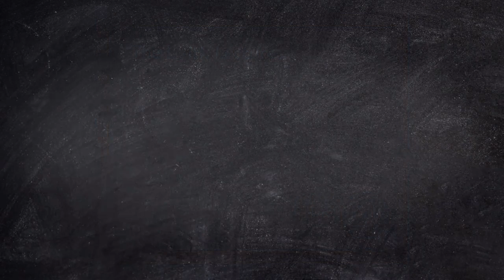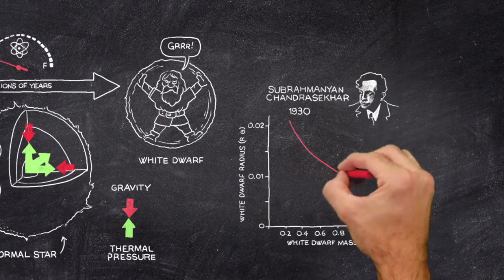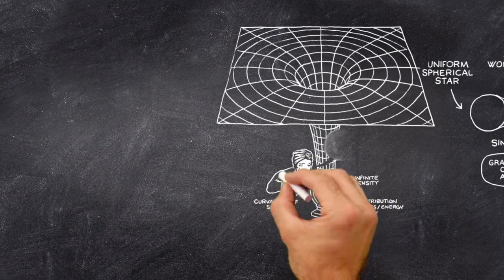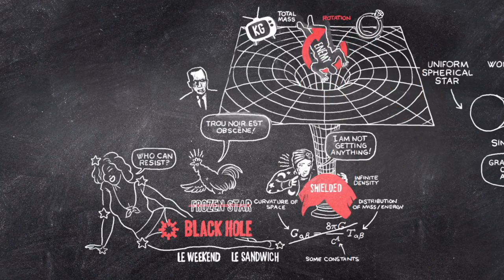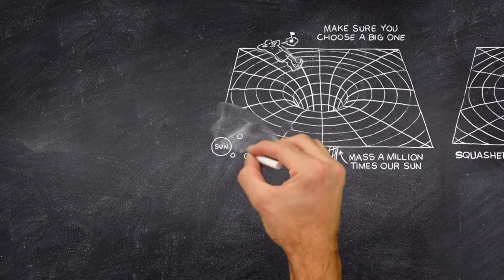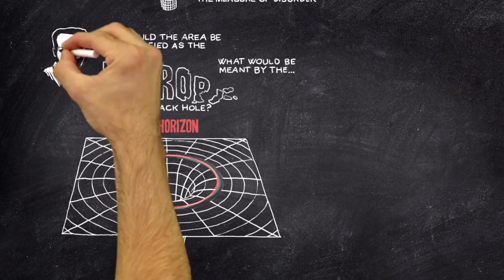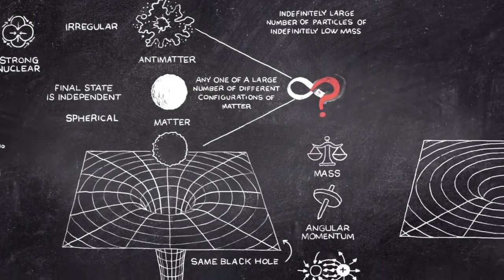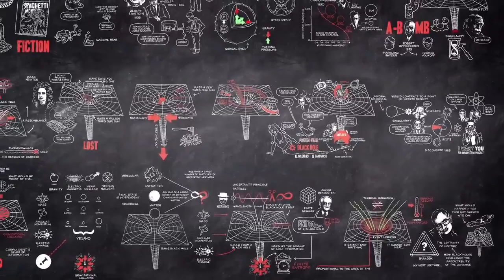Stephen Hawking: Do black holes have no hair 霍金講座：黑洞無毛定理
Stephen Hawking + blackboard + chalk = black holes explained.

《破解黑洞信息悖論的突破：黑洞無毛定理》

據1972年Bekenstein提出的黑洞無毛定理，只需以重量、轉動狀態及電荷量，就能完整地描述黑洞。換句話說，組成星體的粒子和作用力可以千變萬化，但代表無窮無盡的形態（configuration）可能性的信息，在重力崩塌後亦將會被黑洞吞噬，只餘三個參數，外面看來「毛也不多一條」。我暗付，老頑童這趟竟然忍口，不說「三圍數字怎可能代表燕廋環肥」。

另一方面，因為微觀世界的粒子兼具波浪的特性，波幅大於黑洞的小粒子不可能存於黑洞之內，所以構成「無毛」的黑洞外表的形態可能性是一個有限度及有意義的數值，代表失去的信息量。Bekentein由此開始證明，霍金的直覺無誤，被黑洞吞噬的信息就是黑洞的熵，並成為他和Hawking等人共同建構的黑洞熱力學的基礎。在著名的BH公式——視為Bekenstien–Hawking或Black Hole Formula都可以，黑洞的大小和它的熵成正比。故此，雖然黑洞「無毛」，最少它滑不溜手的表層尺碼能代表黑洞呑噬了的信息含量。

這樣問題就來。根據熱力學原理，「毛也不多一條」的黒洞有了熵，就如金屬加熱後帶有溫度，並散發熱能。可是在古典物理世界，任何物質和能量都不能逃離黑洞，熱能也不例外。黒洞吞噬的信息讓熱力逃離「甚麼都不可能逃離」的黑洞，就是黑洞信息悖論的起源。

兩年後，霍金更發現，在量子世界，正反物質不斷在真空中成相成對地無中生有，若在黑洞附近出現的一對其中之一被黑洞吞噬，大難不死的另一半實質上和由黑洞逃出沒有分別。因此，黑洞不但有溫度，更會洩漏物質。這就是將34歲的霍金送上事業高峰的霍金輻射，最終將會令原本不斷增大的黑洞縮小，連同呑噬其中的信息，一起完全消失。

在2014年公咉的Theory of Everything高潮一幕中，霍金發表霍金輻射理論。研討會後教授大多數不為所動，會議主持John Taylor更直言，”Sorry, Stephen, but this is absolutely rubbish”。 霍金輻射引起的理論危機，不但困繞天體學家，更震撼科學的根基。

量子原理迫使黑洞讓熱力和物質逃出生天，造成和源自廣義相對論的黑洞定義自相矛盾，有待廣義相對論和量子學說的大和解，但黑洞連同內藏的信息一起蒸發於無形，是霍金輻射直接撼動科學基礎的預言。

在古典物理世界，哲學家Laplace留有著名的「妖魔」名言，只要知道宇宙任何時刻一切物質的位置和速度，物理定律就能預知未來及重組過去。即使在不能同時得知位置和速度的量子世界，物質的量子狀態亦絕對遵從決定論。若果黑洞輻射令信息消失於無形，過去就不能重組，二百多年以來科學家深信不疑的決定論就不能成立，物理定律頓失意義。

本來科學探索沒有甚麼不能質疑，決定論在證據之前亦不能例外。可是，若科學家就此舉手投棄，有甚麼可取代？作為科學基礎的決定論沒有plan B。也許可以假設，決定論會間中失效，導致一些可以量度的後果。最令人擔心的是，和對稱（symmetry）對應的守衡定律將會「間中失效」。不過，決定論「間中失效」的可能性亦被實驗數據局限在微不足道的誤差之內，例如能量守衡失效的空間在10萬分之一之下。

因此，絕少科學家押注在霍金輻射毀滅信息的一方，更不相信空前成功的量子力學會被迫改寫。霍金和Kip Thorn（電影Interstellar的科學顧問） 一起，在2007年和加州理工的John Preskill打賭一本百科全書，亦於7年後因霍金自已的理論發現而宣佈認輸。不過，老頑童至今仍不完全服輸，在緊湊的演講中不忘笑言，就算信息能逃出生天，亦不能重組原貌，Preskill收到的獎品應是百科全書的灰燼。

講座到此已近尾聲。霍金現正和劍橋同事Malcolm Perry及哈佛的Andrew Strominger合作，以名為supertranslation的數學意念尋找機制，解釋黑洞如何保存信息及送返宇宙。「請大家留意太空，因為被吞噬的信息密碼都保留在黑洞邊緣。」

「黑洞不是人們曾經抺得那麼黑，也不再是永恆的牢獄。物質能逃出生天或可能穿越到另一個宇宙。如果你發現自已身在黑洞，不要放棄，天無絕人之路。」——霍金，2016年Reith Lecture結語。